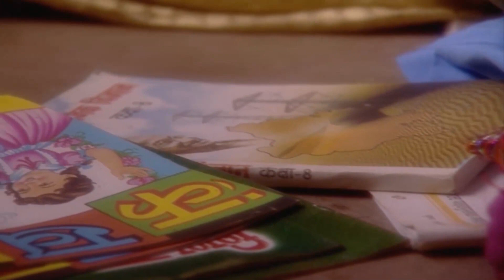İkimizin Yerine Hint Dizisi 6. Bölüm (Uzun Versiyon)